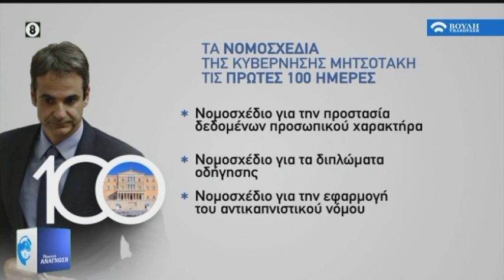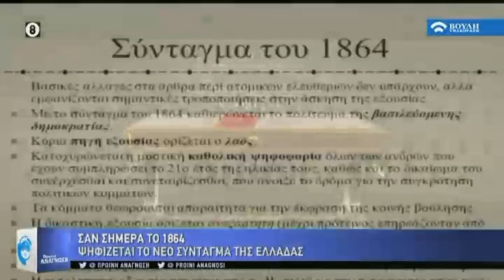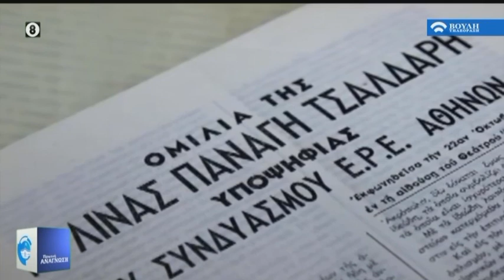Πρωϊνή Ανάγνωση (17/10/2019)